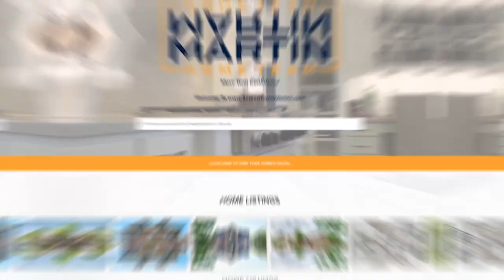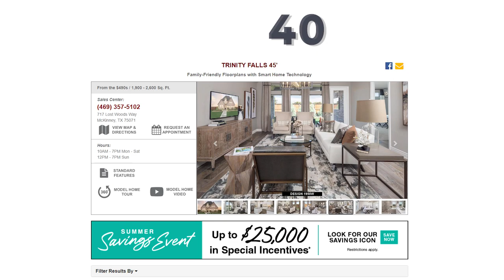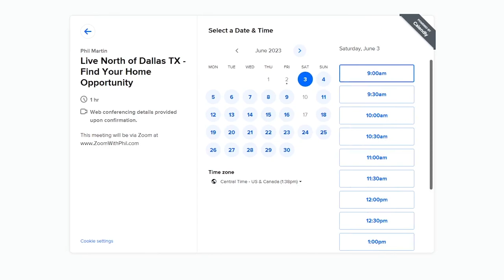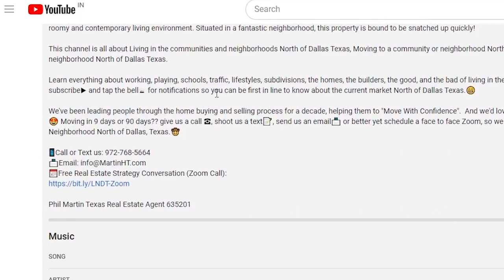New Homes in McKinney Texas | Trinity Falls Perry Homes (50' & 60')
Are you searching for a new home available for purchase in McKinney, TX in 2024? Take a look at this video for a virtual tour of 2 stunning new homes. This Trinity Falls Community is ideal for families or individuals seeking a roomy and contemporary living environment. Situated in a fantastic neighborhood, this property is bound to be snatched up quickly!

🤔Thinking of Moving to one of the towns and neighborhoods North of Dallas Texas?🤠

Trinity Falls  Community
Trinity Falls is a vibrant 2,000-acre Johnson Development community in McKinney, Texas where
natural beauty and exceptional amenities combine to create a spectacular lifestyle. A world apart from the hustle and bustle of nearby Dallas - yet never far from major employment centers, shopping, dining and fun

1.TRINITY FALLS 50'- Design 2504W
Spacious 1-story home (2,504 Sq. Ft.) with 4 bedrooms, 3 full baths, and a 2-car garage. Features include a Home office with French doors set at entry with 12-foot ceiling. Extended entry leads to an open kitchen, dining area and family room.

2.TRINITY FALLS 60' - Design 2944W
Spacious 1-story home (2,944 Sq. Ft.) with 4 bedrooms, 3 full baths, and a 3-car garage. Features include a home office with French doors, media room, formal dining flowing into an open family room with a wall of windows.

If this is your first time to the channel to learn everything about working, playing, schools, traffic, lifestyles, subdivisions, the homes, the builders, the good, and the bad of living in the communities and neighborhoods North of Dallas, Texas, then subscribe ▶ and tap the bell 🛎 for notifications so you can be first in line to know about the current market North of Dallas Texas.

😁 We've been leading people through the home buying and selling process for a decade, helping them to "Move With Confidence". And we'd love to help you Move With Confidence too. 😍 Moving in 9 days or 90 days?? give us a call ☎,  shoot us a text📝,  send us an email📨  or better yet schedule a face to face Zoom, so we can help you Move With Confidence to a Community or Neighborhood North of Dallas, Texas.

😁 CHAPTERS
00:00 -  Intro
01:02 -  Live North Of Dallas Texas Info
01:47 -  Trinity Falls  Community Info
03:03 -  Perry Homes Info
03:16 -  Design 2504W (50')
10:10 -  Design 2944W (60')
19:34 -  Outro